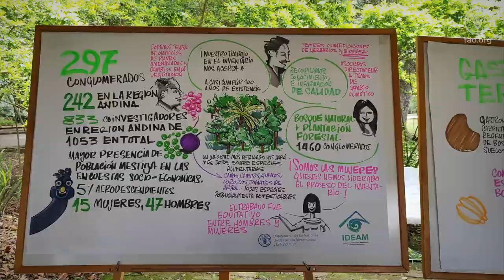El Tour de CRAX presentó resultados del Inventario Forestal Nacional en región Andina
Durante el levantamiento de información del Inventario Forestal Nacional en la región Andina se recolectaron datos en 242 conglomerados, se tomaron cerca de 2.153 muestras de suelos, 737 muestras de detritos, así como cerca de 8.000 muestras botánicas en ambas regiones.

Para presentar esta información, se realizó un evento de cierre en el Jardín Botánico de la ciudad de Medellín donde participaron más de 40 personas de diferentes entidades como Parques Nacionales Naturales de Colombia, Universidad de Medellín, Secretaría de Ambiente, entre otras. Además, para resaltar la importancia de los árboles para la alimentación, se llevó a cabo una experiencia gastro educativa donde los asistentes pudieron crear su propio “ceviche del bosque” con alimentos producidos por los árboles de la región. En este espacio estuvo presente CRAX, el reportero del Inventario Forestal Nacional para las regiones Andina y Caribe, así como Frailejón Ernesto Pérez, enviando mensajes de conservación y protección de los recursos naturales.